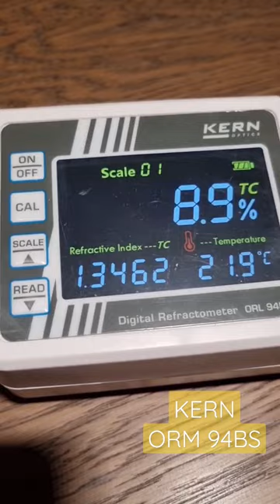Refractometer KERN ORM 94BS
Рефрактометр KERN ORM 94BS

діапазон вимірювання:
0...94% Brix
1,330...1,5290 nD

Завдяки широкому діапазону вимірювання рефрактометр підходить для професійного використання.